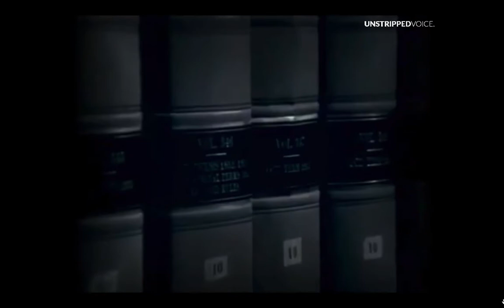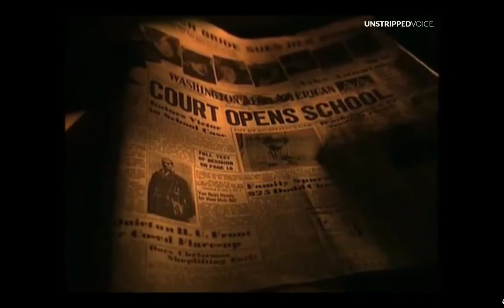Charles Hamilton Houston - The man who killed Jim Crow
Have you ever heard of Charles Hamilton Houston?

Known as "the man who KILLED Jim Crow", he was the first who used the Supreme Court to fight racist policies, including Plessy vs Ferguson, the 1896 "separate, but equal" rule that enabled Jim Crow.

A MAJOR HERO!